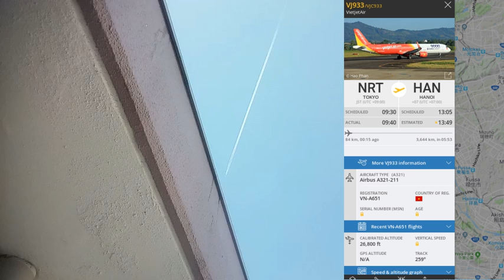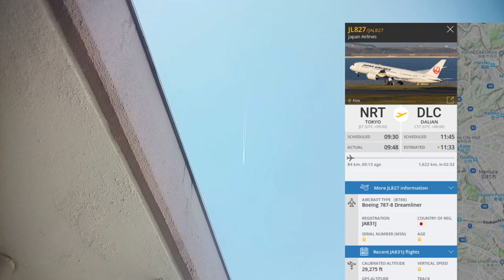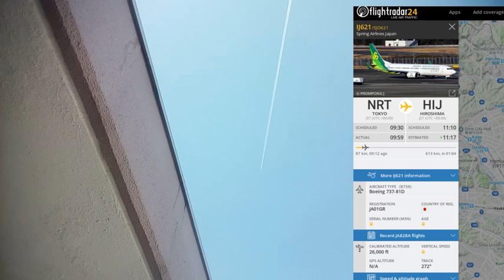ケムトレイル世界大会、日本勢ANA,JALも大健闘！（要拡散！）2019.4.4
平成３１年４月４日（木）埼玉県
昨日までのきれいな空はご覧のようなケムトレイルの散布でいつもの白い空に戻りました。１時間位の間にたくさんの飛行機が撒いていきました。
Atlas,Jetstar,ピーチ、大韓航空、JAL,ANA,ベトナム航空、FeDex.

皆さんでフライトレーダー２４を用いて機種特定してください。

「ジェイ・エピセンター氏第3弾「ケムトレイル編」5/5 ワールドフォーラム」

「杉田穂高先生(アメノウズメ塾 ) 「日本に回帰しよう」緊急！国憂う講演会 ワールドフォーラム2018年7月」

［拡散希望］ダイジェスト版「飛行機雲の謎」?ケムトレイルの目的と巨大企業?